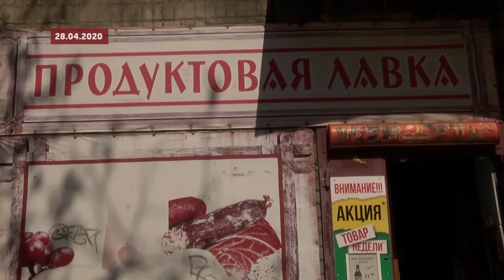"Тема дня" (29.04.2020) ЯКУ ВОДУ П'ЮТЬ ХЕРСОНЦІ?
Сьогодні у «Темі дня» говоримо про перевірки пунктів продажу питної води у Херсоні та про перші результати моніторингових рейдів.

- які порушення фіксують під час перевірки пунктів продажу питної води?
- яких правил мають дотримуватися ті, хто продає питну воду?
- На що треба звертати увагу, коли купуєте воду у таких пунктах?

 Гість студії:  Тарас Година-Арюпін, начальник управління державного нагляду за дотриманням санітарного законодавства ГУ Держпродспоживслужби у Херсонській області